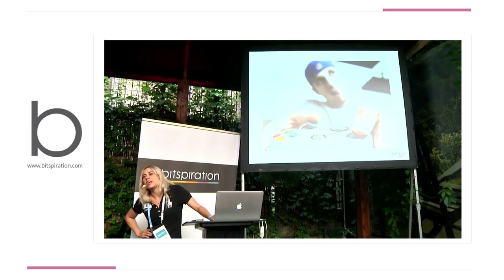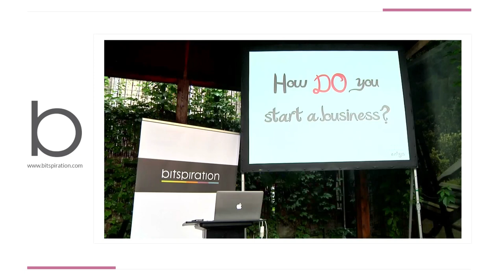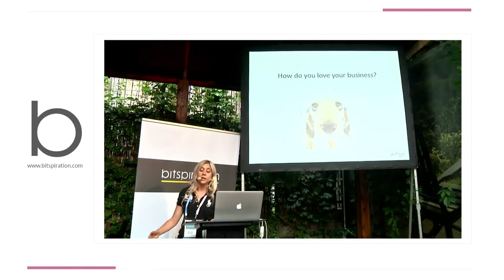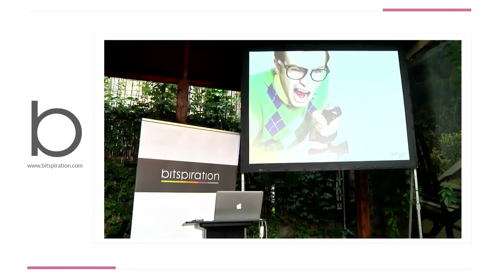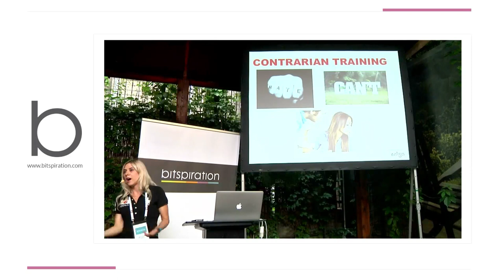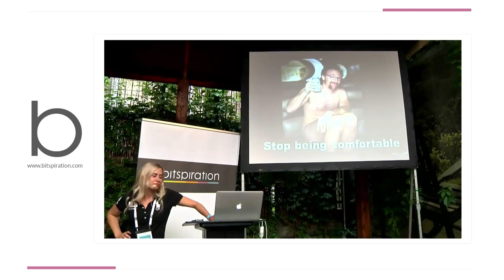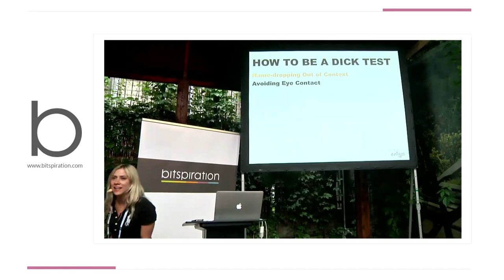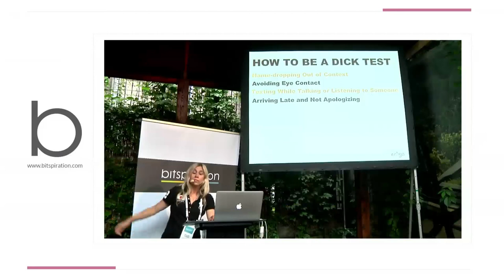Bitspiration 2013: "Mistakes as an Entrepreneur" Heather Russell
Heather's life long love affair with Japan began on her 4th birthday. She asked for and got a Godzilla toy as a birthday gift.

While studying at Manhattan's High School of Fashion Industries, she took her Father's words to heart: "Never let school interfere with your education", thereby, spending her time haunting Canal Street in Chinatown for early anime videos.

Moving to Arizona with her family, Heather studied Japanese at Arizona State University. She started a business, selling Japanese animation artwork. But her lack of fluency in the Japanese language (with a Brooklyn accent) was frustrating. So, in 2000, she moved to Japan and tackled the Tokyo challenge alone as a "gaijin" female.

Living in Japan, she saw the opportunity to bring Japan to the world.

She quickly realized that an English language middleman service would be attractive to worldwide buyers and Japanese sellers alike. The buyers would understand the intricacies of what the Japanese were selling and could bid on their items. The Japanese sellers, on the other hand, would only have to deal with someone who was fluent in Japanese and not have to ship anything out of Japan. Born: Rinkya!

Twelve years later, Rinkya is the number one middleman service for all things Japanese: from toys to car parts, antiques, dolls, fashion, books, music, etc,, bought and shipped to a worldwide audience 18-85 years old from New York to Iceland.

Rinkya has been on the INC 5000 list of the fastest growing companies in America from 2007 thru 2011, with revenues at over $4 million USD per year.

Heather now lives in London full-time, looking for new business opportunities while sharing her love for Japan.

During her talk, Heather talks about mistakes every entrepreneur does and how to avoid them.